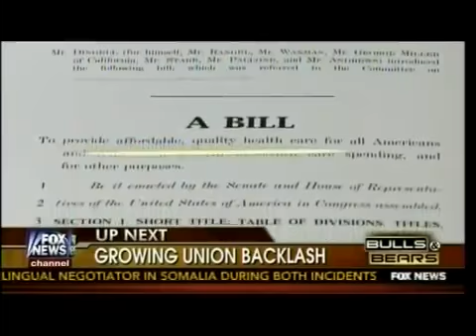Growing Union Backlash - Another Union Breaks Ranks To Criticize Obama's Healthcare Law